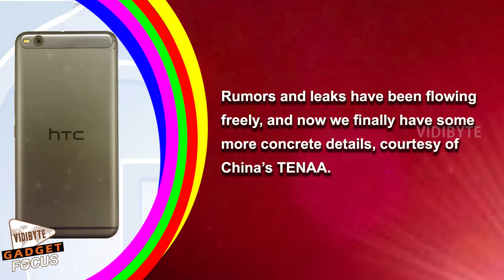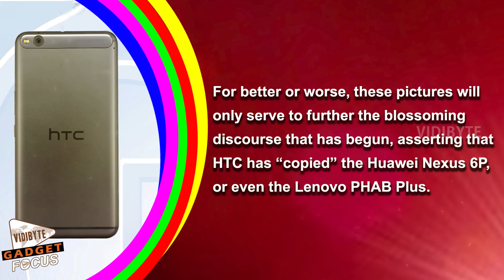HTC One X9 Specs & Shots Revealed by China’s TENAA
In the past week or two, the One X9 has seemingly taken over all news related to the HTC. Rumors and leaks have been flowing freely, and now we finally have some more concrete details, courtesy of China’s TENAA.